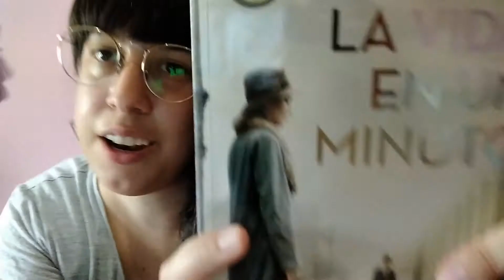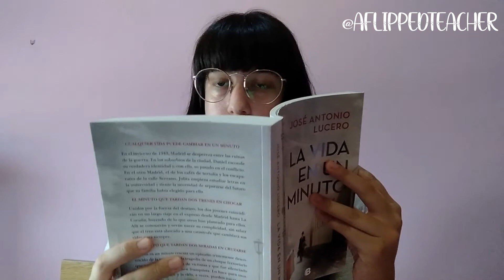Recomendaciones literarias 📚 | LA VIDA EN UN MINUTO de José Antonio Lucero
En esta nueva recomendacionliteraria hablo de "La vida en un minuto", de @joseanlucero, gran escritor y profesor.

Esta novela me ha cautivado desde el primer momento, debido a que sus historias se entrelazan y tiene saltos entre el pasado y el presente. Desde el principio, quería conocer el pasado de los personajes para entender su presente.

Son muchas las dudas que tenía al leer las primeras reseñas del libro: ¿de qué huyen Daniel y Julita? ¿A dónde van? ¿Se enamorarán? ¿Será a primera vista o por algo que tienen en común? ¿Alguno de los protagonistas muere en el accidente de tren? ¿Cómo de importante fue éste para la historia de España? ¿Cómo te cambia la vida en solo un minuto?

Tal y como digo en el vídeo, he sacado dos moralejas leyendo esta historia. La primera, que la GuerraCivil fue un conflicto presente en todas partes, y fue imposible mirar hacia otro lado o quedarse indiferente. La segunda, que cuando lees, algo, aunque sea minúsculo, cambia en ti, creces.